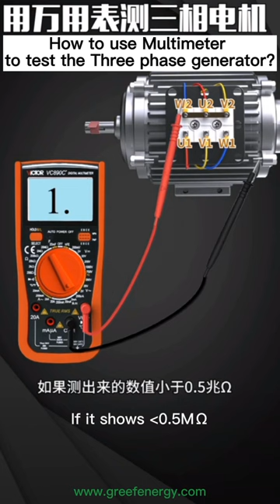How to use Multimeter test the three phase generator?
A lots of our customer don't know how to use multimeter, in this video, you can learn about is.